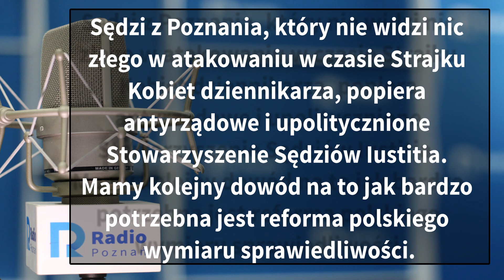Wielkopolskie popołudnie: Hubert Jach [14.03.2022]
Sędzi z Poznania, który nie widzi nic złego w atakowaniu w czasie Strajku Kobiet dziennikarza, popiera antyrządowe i upolitycznione Stowarzyszenie Sędziów Iustitia. Mamy kolejny dowód na to jak bardzo potrzebna jest reforma polskiego wymiaru sprawiedliwości.